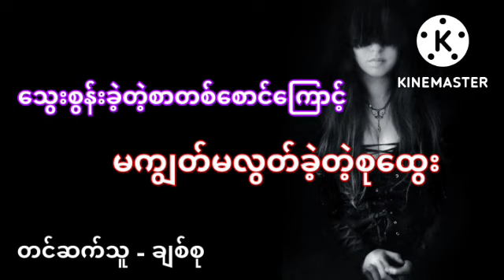သွေးစွန်းခဲ့တဲ့စာတစ်စောင်ကြောင့်မကျွတ်မလွတ်တဲ့စုထွေး ပရလောကအသံဇာတ်လမ်း zawgyi ချစ်စု